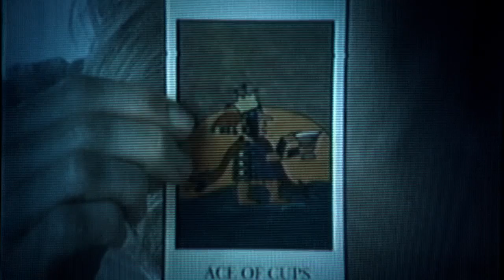Jessabelle Movie CLIP - Dream (2014) - Sarah Snook, Mark Webber Horror Movie HD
A young woman recuperating at her father's run-down home after a tragic accident soon encounters a terrifying presence with a connection to her long-deceased mother.